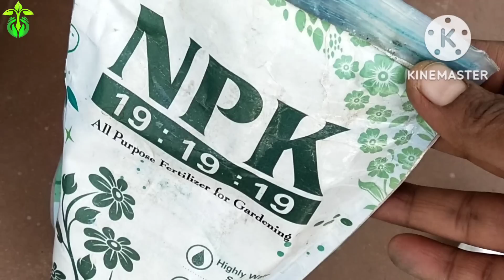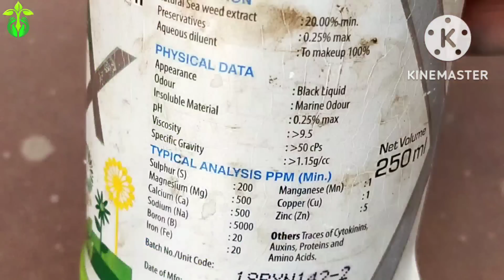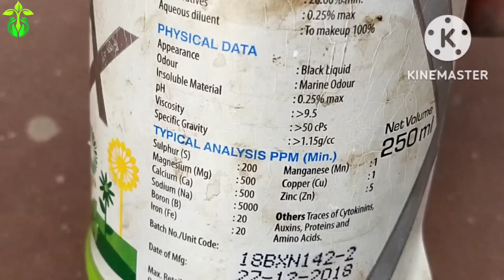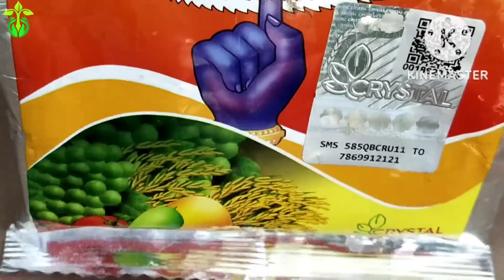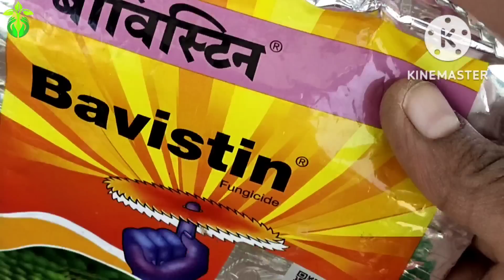नवंबर में गुलाब पर तुरंत करें ये काम,आयेंगे ढेरों फूल.November month care & fertilizer for Rose.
November month care & fertilizer for rose plant.Rose plant growing tips.Best fertilizer for rose plant.Homemade fertilizer for rose.

November month care for rose plant.
November month fertilizer for rose plant.
Rose gardening tips for rose plant.
Best fertilizer for rose plant.
Homemade fertilizer for rose plant.
Rose plant care tips.
Rose plant growing tips.
Rose plant.
Rose flower.